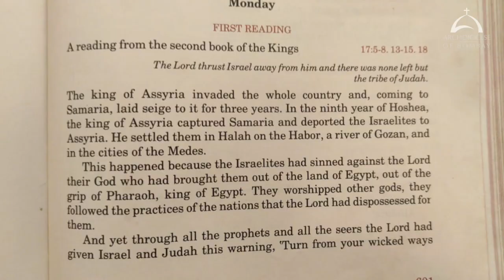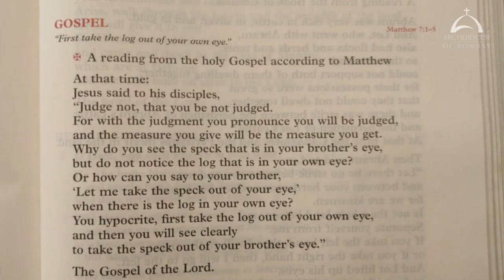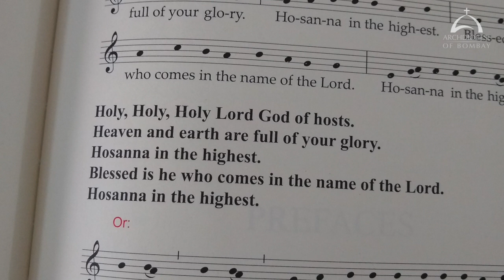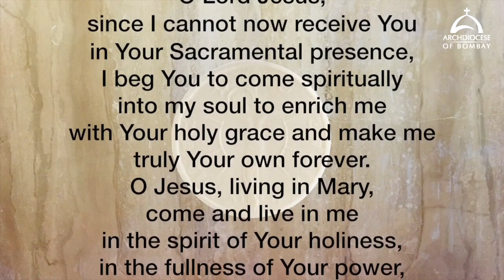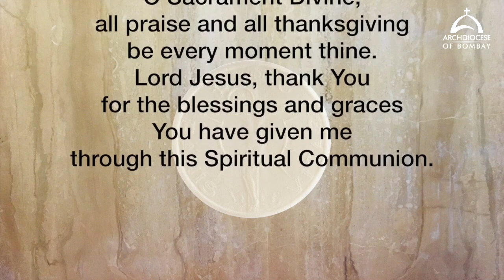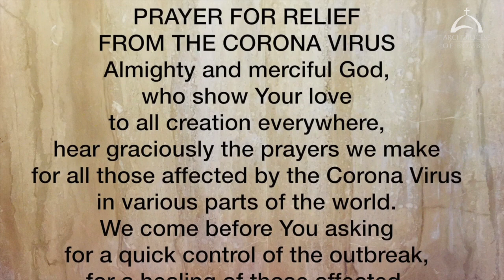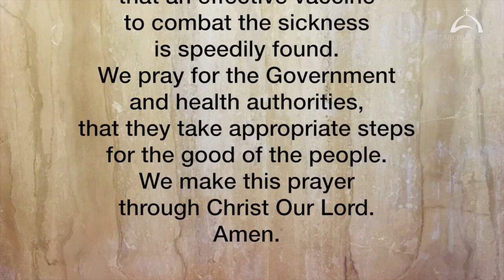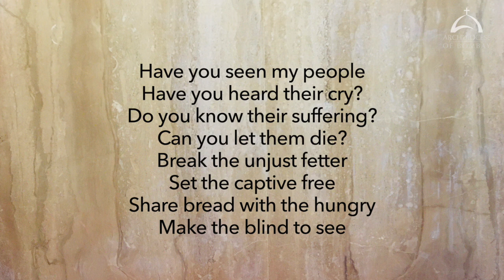Holy Mass 22 June 2020 Cardinal Oswald Gracias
The Holy Eucharist Celebrated on Monday 22 June 2020 by His Eminence Oswald Cardinal Gracias Archbishop of Bombay. This video is available for your online participation in the Eucharist, in view of the dispensation given during the Corona Virus pandemic.